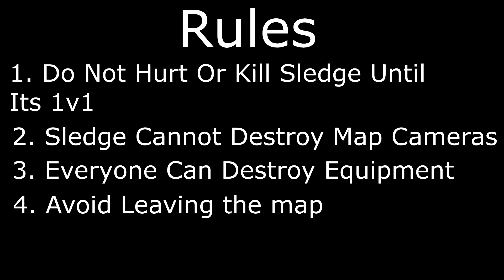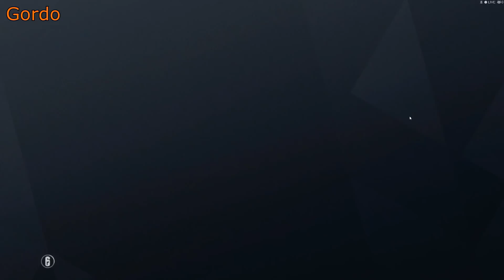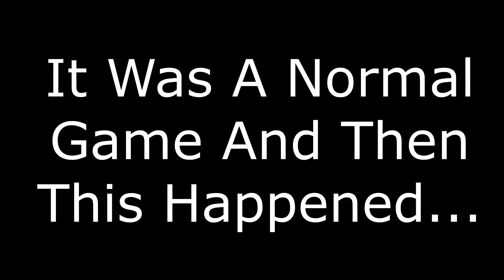Rainbow Six Siege #4 - Hide n Seek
Welcome back to more Rainbow Six Siege, this time we try playing Hide n Seek but something happens we weren't expecting.